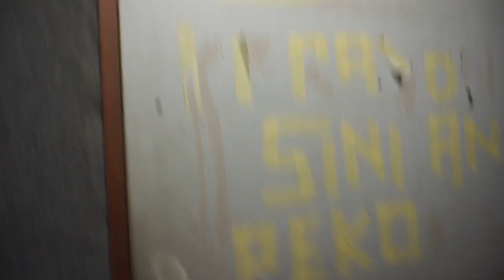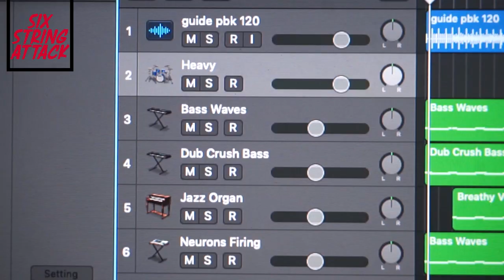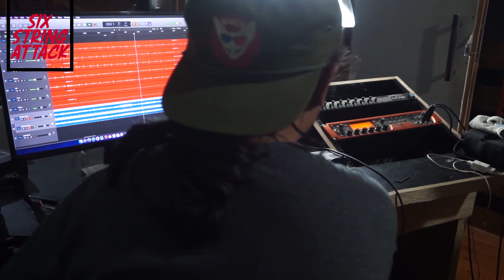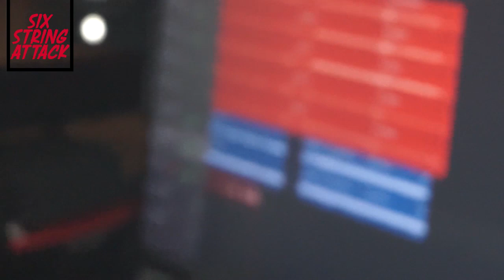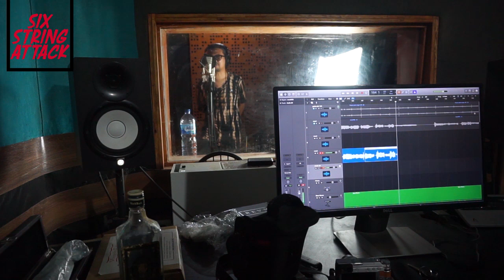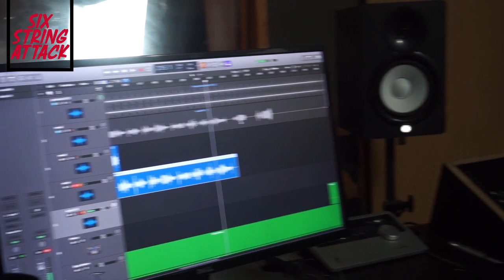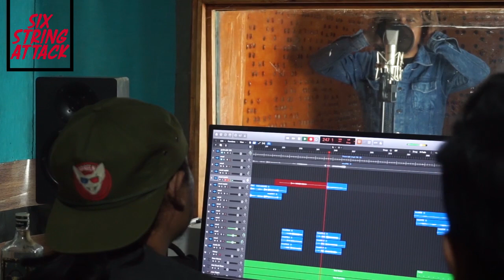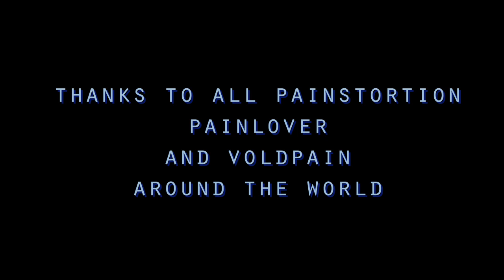BTS Recording PAINFUL BY KISSES - KACAU - At Crayon Sincan Recording Studio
INTRO OPENING BY SIX STRING ATTACK
VIDEO REC BY SIX STRING ATTACK
At Crayon sincan recording studio

enginnered by gung sincan

Painful by kisses are
vebry iswara
copz
six string attack
donnie hendrawan

with additional help by
buzz wilson
rah lanang

choir part help by painstortion
gunk de yoga
ro-q
cekix
dudix